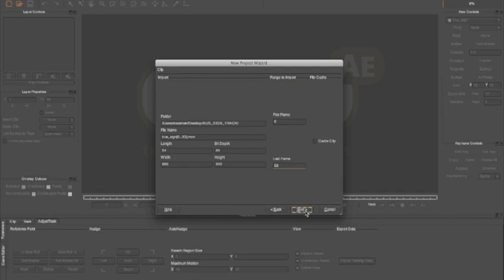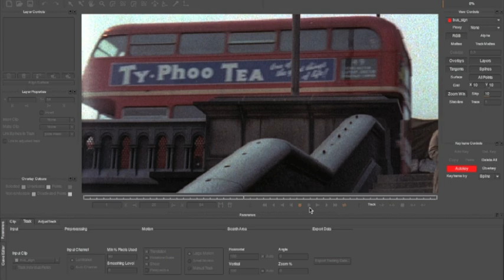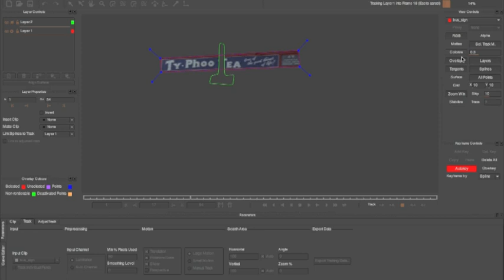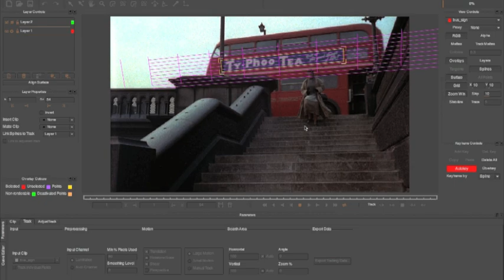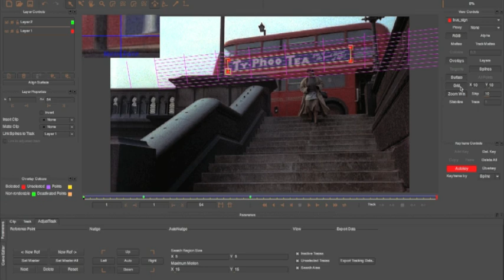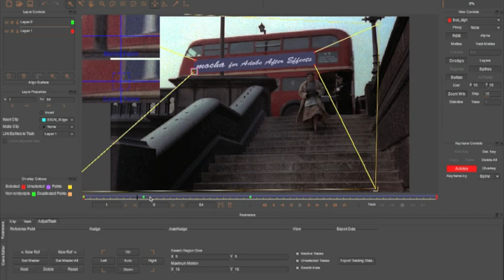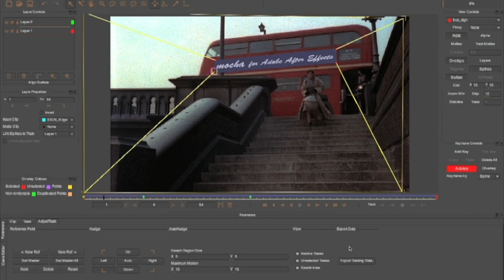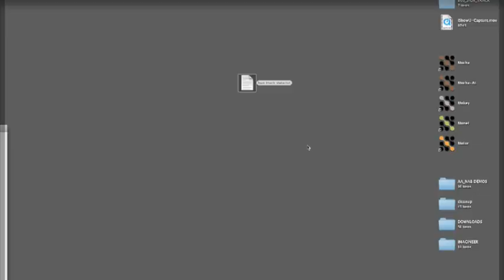Tutorial: Mocha to After Effects Workflow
Ross Shain, Imagineer's CMO, takes you on a walk through an advanced tutorial on Imagineer's adjust track module. Also this tutorial shows exporting this tracking data into an After Effects workflow.